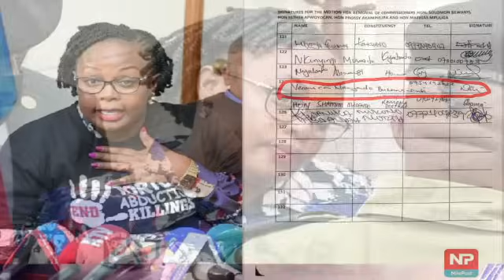BREAKING NEWS! LABA EKITUUSE KU JOYCE BAAGALA E MITYANA! ABANTU BAMUVUDDEMU BWATATEEKA MUKONOGWE KU